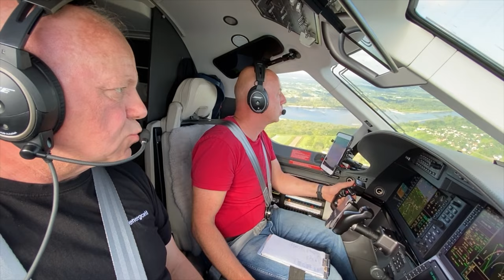DK 75 budowa obwodnicy 03 2023. Brzesko Małopolska.